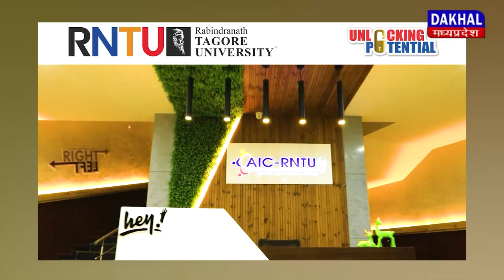DAKHAL NEWS राष्ट्रीय समूह गान प्रतियोगिता का हुआ आयोजन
राष्ट्रीय समूह गान प्रतियोगिता का हुआ आयोजन
 प्रतियोगिता में 13 विद्यालयों की टीमों ने भाग लिया